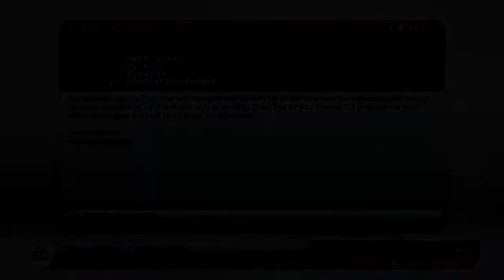FIFA 13 Career Mode with York City I E018 I Match Day! (FIFA 13 Gameplay/Commentary)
The regular season begins!

Add me on XBL: Flickify

Song: Chains & Hookz (Nikodeamus Remix)

Song: Feel The Love (prod. by RJF)